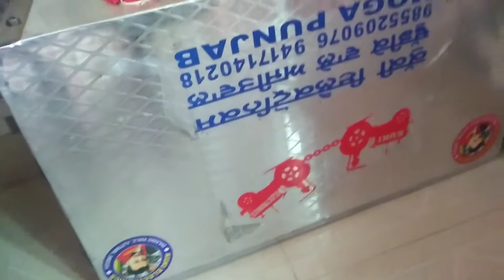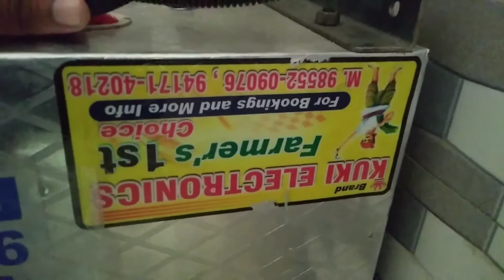Buy new music system kuki electronics for our swaraj | mukul gill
kuki electronics music system for our swaraj

kuki electronics music system for our swaraj 855 fe modified